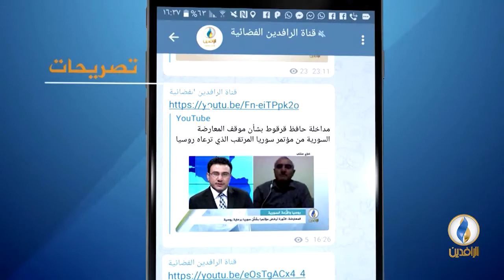مقاصد | التدرج في تطبيق الشريعة.. مع سامي الساعدي عضو مجلس الأمناء بهيئة علماء ليبيا